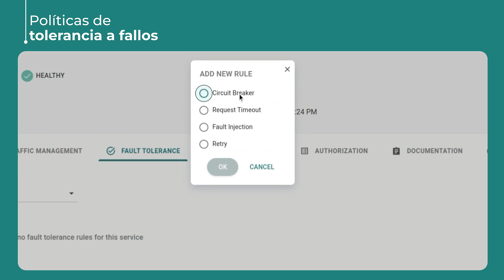Sensedia Service Mesh - Aproveche todo el potencial de sus microservicios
Desarrolle, opere y evolucione aplicaciones y servicios distribuidos con una solución de bajo código.